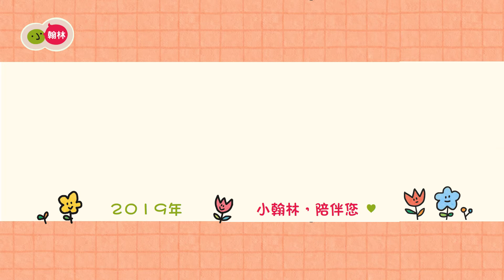2019小翰林新年動態賀卡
2019小翰林新年動態賀卡